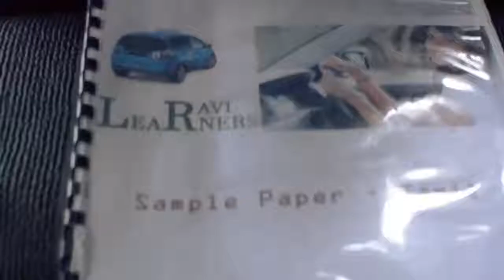Jaffna Boy - Episode 8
Life is getting hard for him, as he tired more and more to get to Canada he is forced to learn more and more things in life, so he will be ready to face the big Canadian life, Aunty Pearly wants him to get his Lankan driving licenses so it will be easy for him, and has sent the money for him through a money transfer.
JB is not used to seeing so many vehicles on the road and seems to be very worried in trying his luck in making it on the road, as a true Wellawatta Boy, he got in touch with the best in the area and that’s Ravi who is a well knows Lerner, but seems like JB is not getting it and its going to be a long STOP START
Production and Pics - by KINGS Co.
Transport - PickMe
Hair by - Capello Salons
Look by - 7 Stories Ranjanas